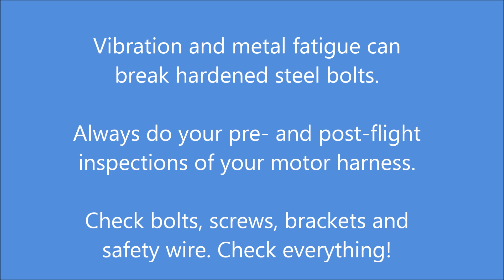Drury Mechanical Failure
Vibrations can fracture high-tensile bolts. Maybe a lower tensile specification would be better (?).